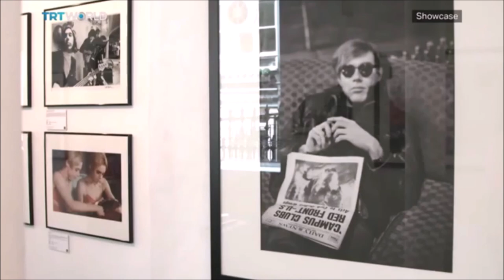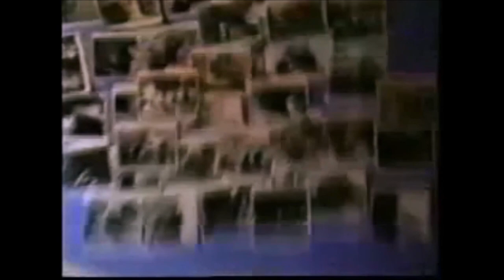Phil Shoenfelt on Nat Finkelstein, incl. song New Assasins, cz subtitles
edited by: Michael Kyselka 2023